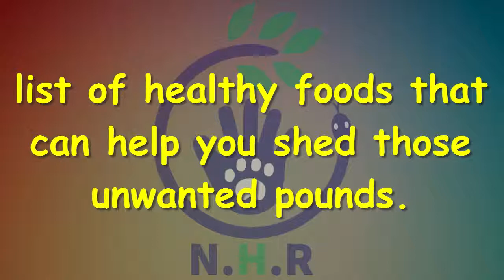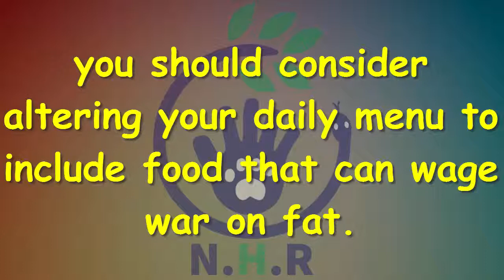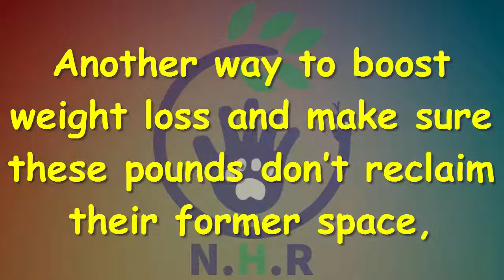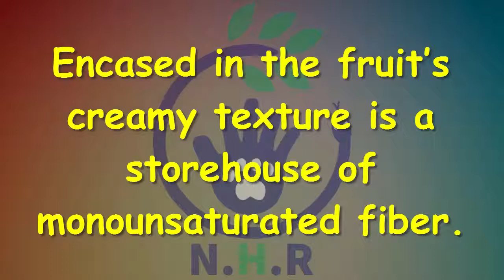5 Foods Secrets That Help You to Lose Weight at Home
5 Foods Secrets That Help You to Lose Weight at Home

While some health problems are lurking secretly within a person, obesity is not one of them; it cannot be concealed. And it didn’t suddenly appear overnight. It may have begun with a spare tire around the waist. Carrying excess baggage may slow your step and require you to keep buying larger clothes. But loading your body down with excess fat can lead to catastrophic results.

In today’s video we’ll review the dangers associated with obesity but also provide a list of healthy foods that can help you shed those unwanted pounds.

Possible health risks:

- Heart disease;
- Some types of cancer: breast, colon, endometrial, and kidney;
- Stroke;

Fat doesn’t just accumulate around your mid-section. It latches itself onto your heart, liver, lungs and many other organs. And it’s not living there rent free; it automatically converts into a warehouse for toxins. These toxins can have a detrimental effect on your hormonal balance.

To preserve your health, you should consider altering your daily menu to include food that can wage war on fat.

1. Green Tea
Another way to boost weight loss and make sure these pounds don’t reclaim their former space, is to consume a steady supply of energy and antioxidants. Green tea is a perfect example.

2. Yogurt
Yogurt has an abundance of proteins, calcium and probiotics. Researchers conclude that when probiotic yogurt is added to a low-calorie diet, it can help improve weight reduction in obese individuals.

3. Oatmeal
This popular breakfast food is rich in fiber and can accelerate your weight loss. Besides preventing obesity it can improve liver function.

4. Avocado
Once you slice through the alligator-like shell of an avocado, you’ll be rewarded with a flavorful superfood. Encased in the fruit’s creamy texture is a storehouse of monounsaturated fiber. Consuming avocado can improve your metabolism and assist in weight management.

5. Barley
Like oats, barley contains fibers that absorbs water to create a thick gel which slows down digestion. Studies report that simply adding 14 grams of fiber per day can decrease calorie intake by 10%.